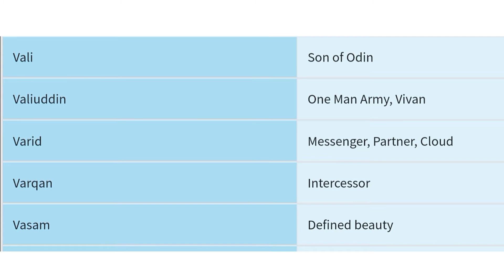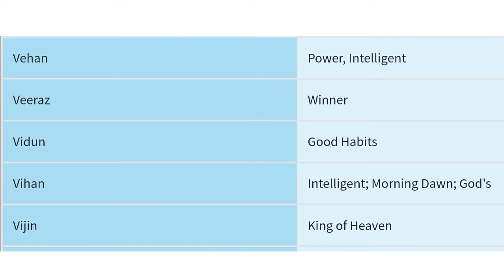V Letter Islamic Boy Name | اسم الفتاة المسل | Muslim Boy Name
Video Title : V Letter Islamic Boy Name | اسم الفتاة المسل | Muslim Boy Name